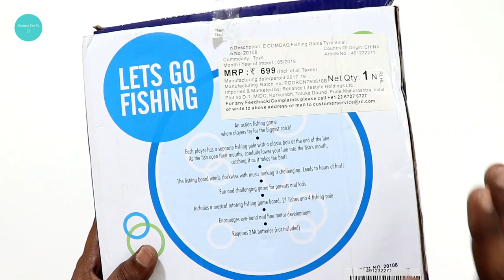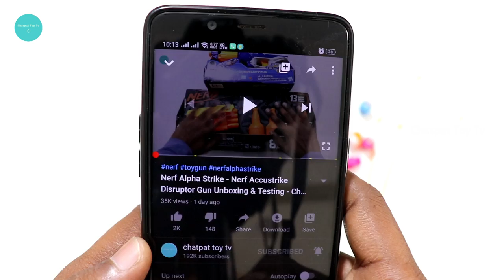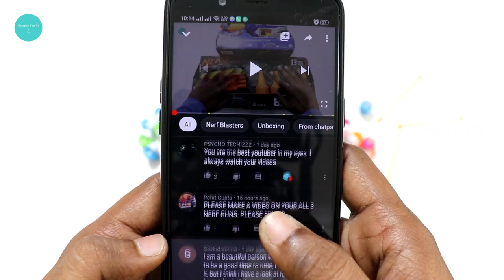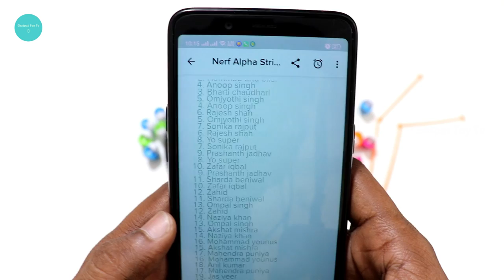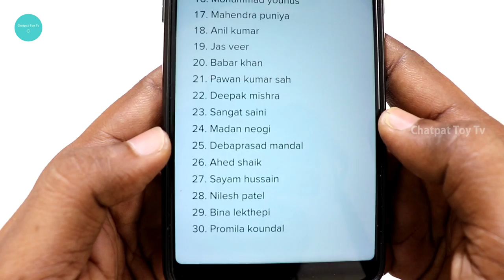Best Rotating Musical Fishing Game - Chatpat toy tv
WoW Awesome Rotating Musical Fishing Game - Chatpat toy tv

Special Features: Rotating muscial fishing game. A fun and challenging game The set includes a fishing rod that makes the experience more realistic and emulated The musical rotating wheel keeps the game challenging enough to remain entertained and engrossed. Helps brings out competitve spirit